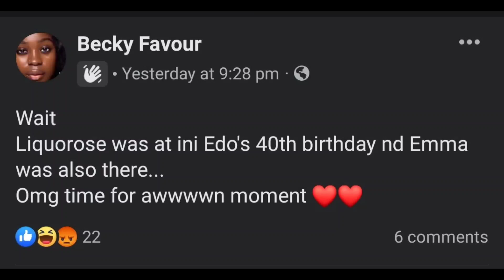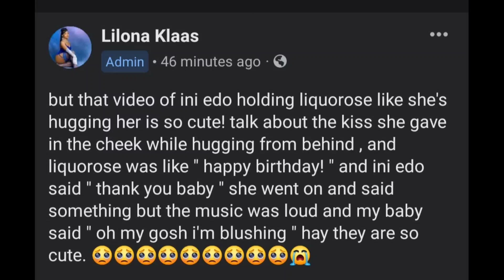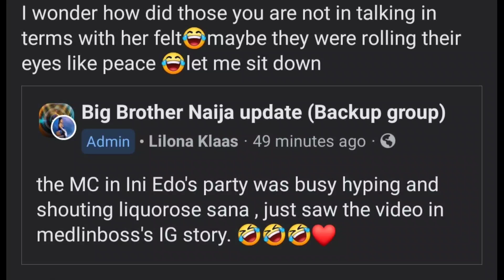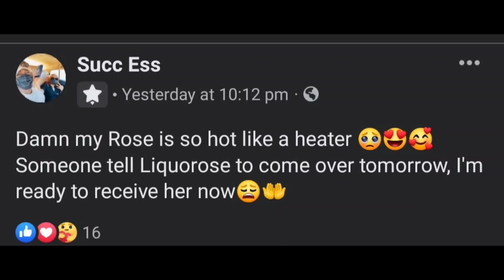EMMA And ROSE DANCED TOGETHER AT INI EDO'S BIRTHDAY PARTY | SHIPPERS OVER TO YOU